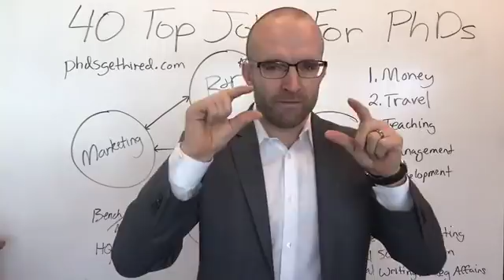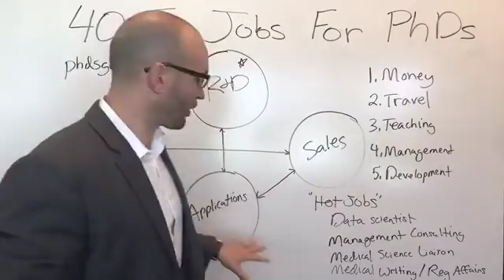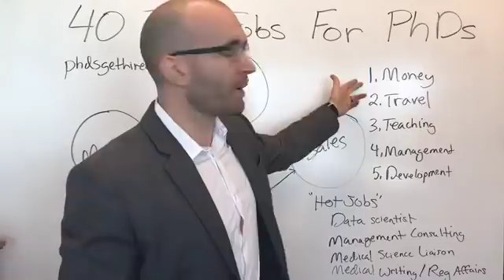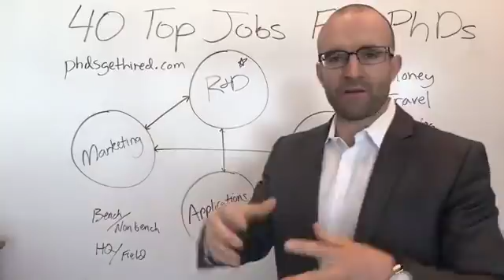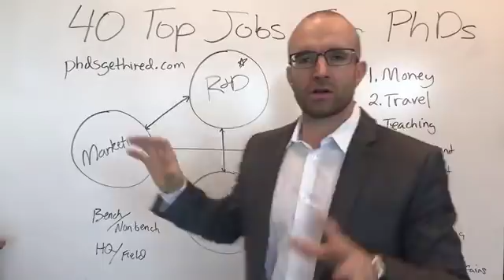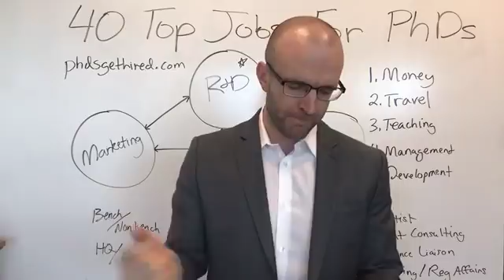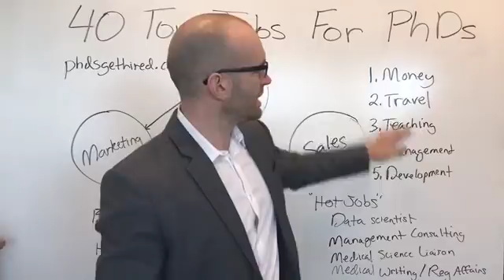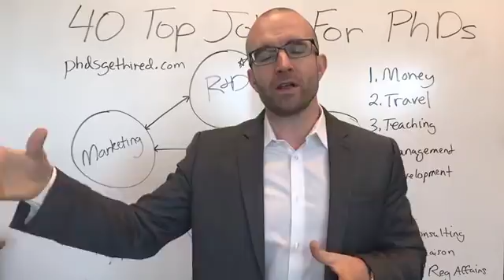Top 40 Jobs For PhDs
Watch this video to learn the top 40 job titles available to PhDs right now, including jobs in each of these 8 sectors:

1. Technology Industry
2. Financial Services
3. Intellectual Property
4. Writing & Editing
5. Information & Data Management
6. Clinical & Medical Affairs
7. Business & Strategy
8. Research Policy & Government

You'll also learn how to prioritize your efforts based on the core 5 career considerations, including salary, travel, teaching, management, and development, as well as the 4 major career transition points for PhDs.